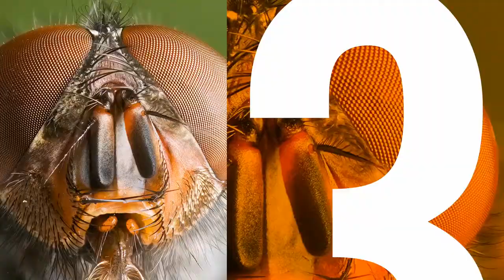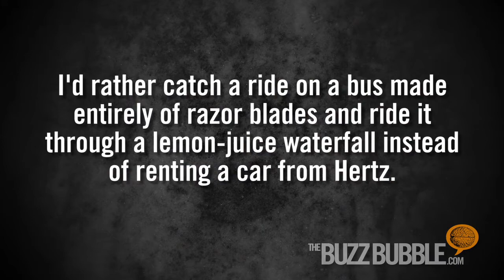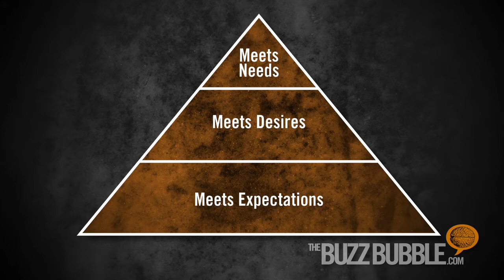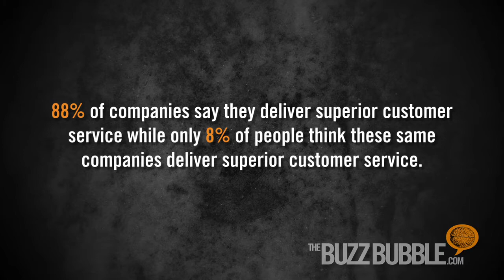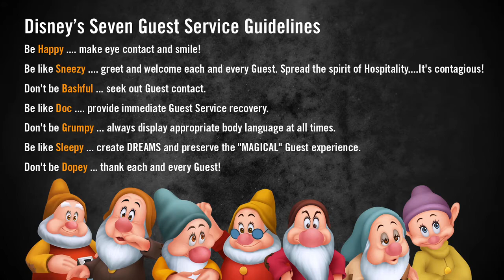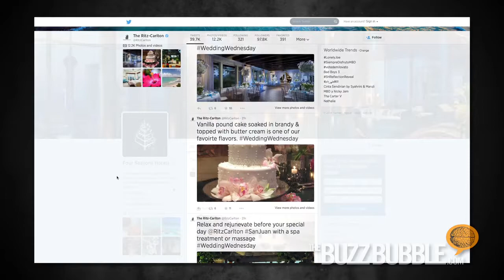The Buzz Council Long Form - Peter Shankman, Dr. Bob Deutsch and Deb Zmorenski on Brands and People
The full length interview of our Buzz Council discussion with Peter Shankman, Dr. Bob Deutsch and Deb Zmorenski touches on the role of brands in people's lives, customers' expectations, and the way brands must continually adapt to meet these expectations in the shifting landscape of the digital world.